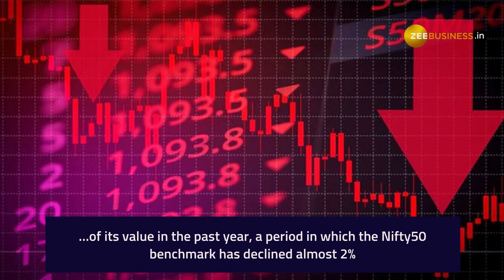Sun Pharma, Lupin, Cipla: Pharma Stock's record a healthy growth; Check what brokerages recommend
Pharma stocks have been among the worst hit spaces on Dalal Street in the past few months.